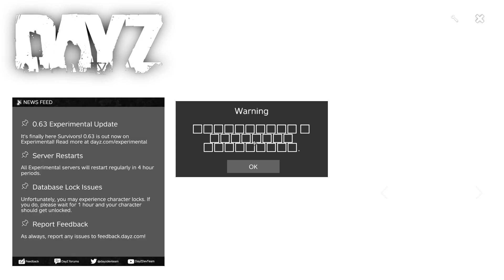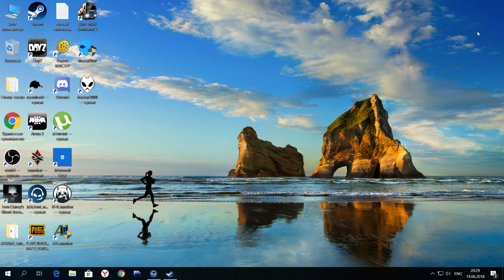DayZ Standalone online 0.63